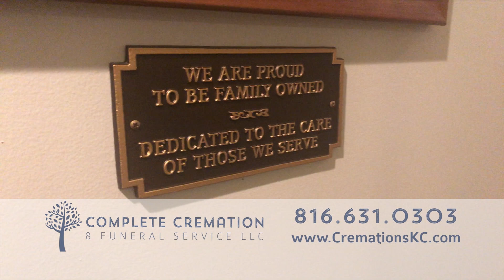Affordable cremation in Kansas City - Complete Cremation & Funeral Service LLC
Kansas City's most affordable cremation and funeral service provider.  We are a non-traditional full-service funeral home offering direct cremation for $895, direct burial for $2795, and full funerals for $4995 (includes casket and burial vault, cemetery fees extra).

Our core values include:
Integrity & Transparency in everything we do - without exception
Unfailing Compassion for the people and families we serve.
Uplift & Exceed Expectations by going the extra mile every time.
Lead Innovation that benefits both our clients and community.